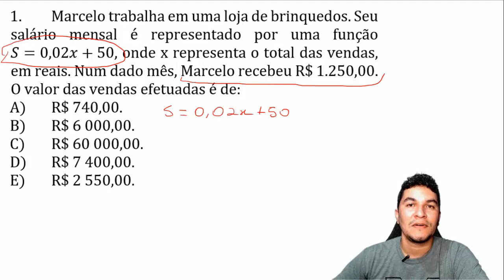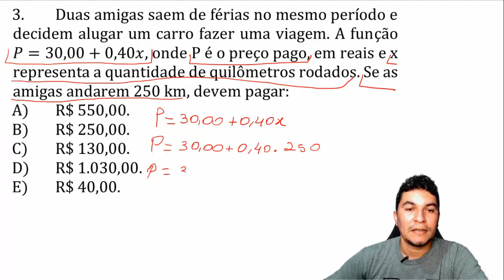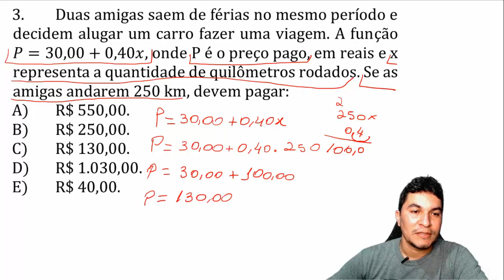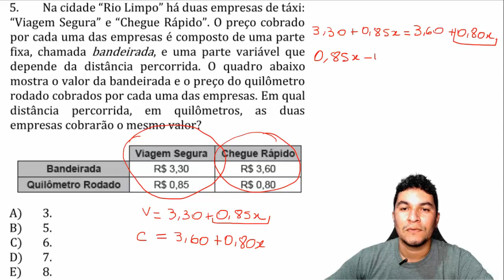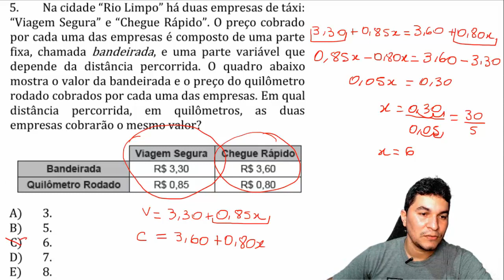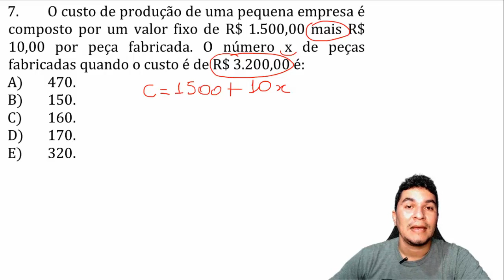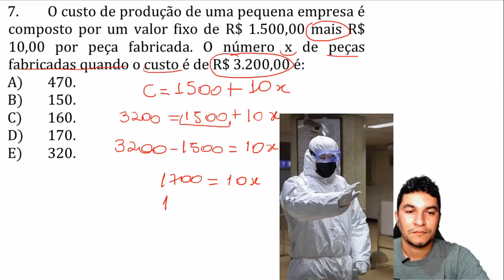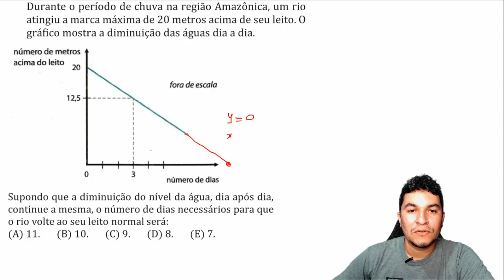Exercícios sobre Função Afim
Exercícios de revisão sobre Função Afim para alunos do 1º ano do Ensino Médio.

Exercícios em PDF no link abaixo